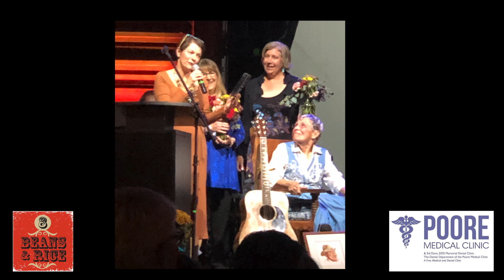Opening Program for the Beans and Rice Benefit Concert (2020)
This is the "Pre/Post Show Video" for the 8th Annual "Beans and Rice" benefit concert supporting the Poore Free Medical Clinic. It features Henry Poore singing three songs. The Poore clinic is a free medical/dental clinic for the poor and uninsured in Flagstaff, Arizona. All doctors, dentists and staff volunteer their time to serve those in need of medical and dental services.

Event Management & Video Production by GoalBusters Consulting